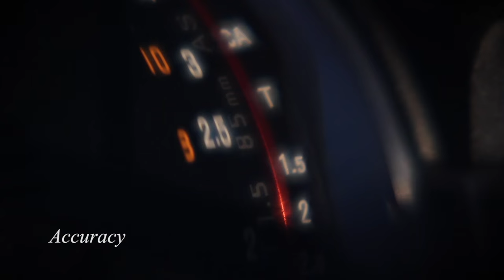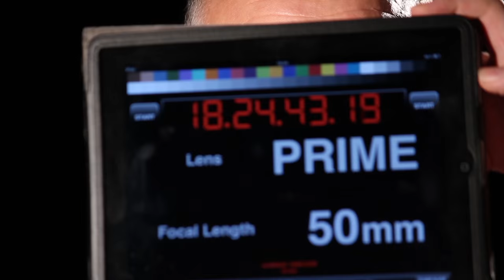DAVE THORP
Being asked to make a film for someone is something very SPECIAL.
It has to suit their style.
It has to match their budget.
It has to be right just for them.
This kinda sums up what I do.